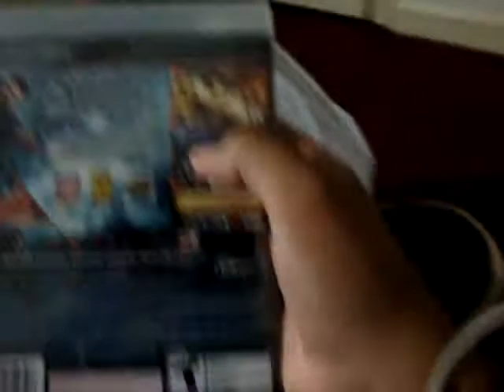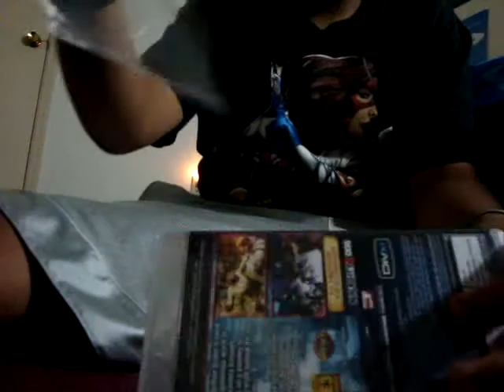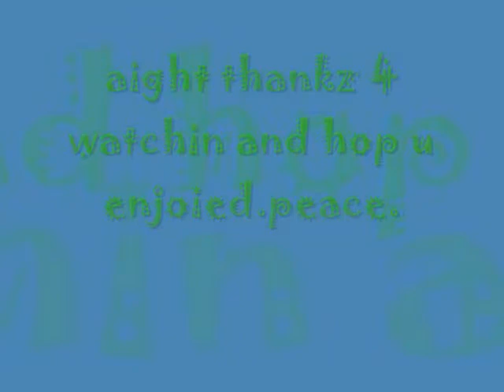uncharted 2 unboxing!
i actually got the game yesterday but couldn't post til now so yea.enjoi.